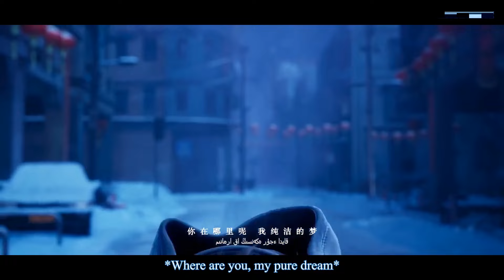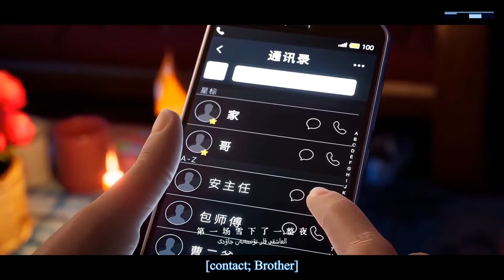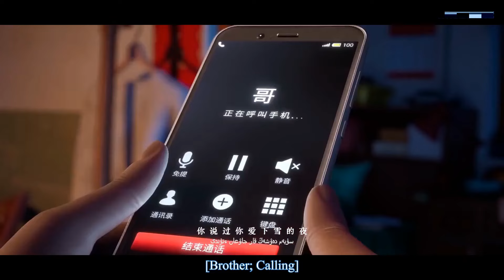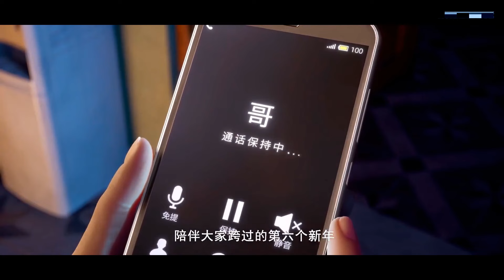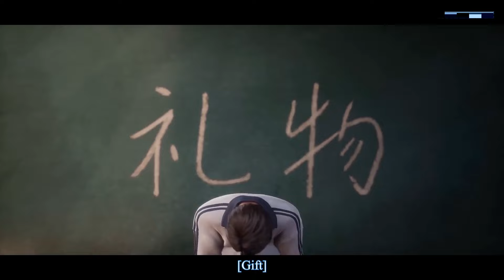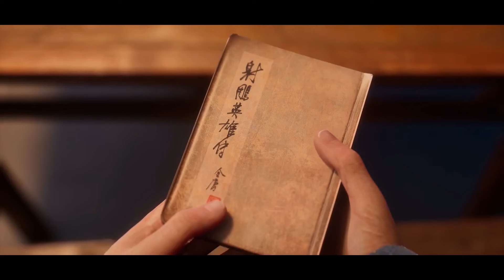[Eng Sub] Slay The Gods EP15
[English Sub] Slay The Gods Episode 15
slaythegods part 15 engsub newepisode